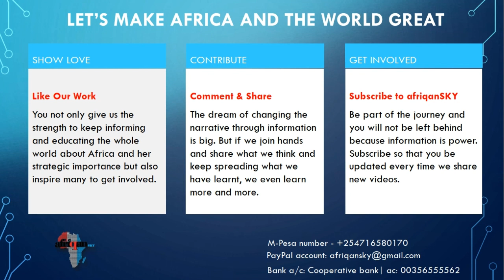Did South Africa supply weapons to Russia? Cyril Ramaphosa denies allegations by United states.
President of South Africa Cyril Ramaphosa denies allegations by United states ambassador to South Africa Reuben Brigety, in May 2023